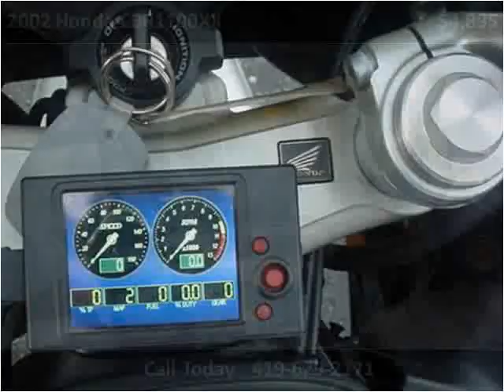2002 Honda CBR1100XX Used Cars Minster OH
This 2002 Honda CBR1100XX is available from Rindler Automotive.